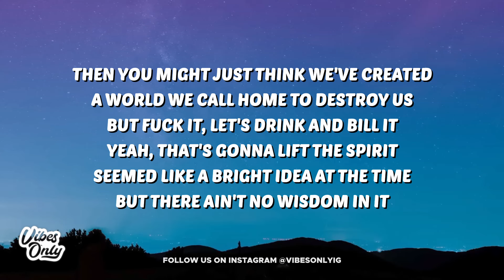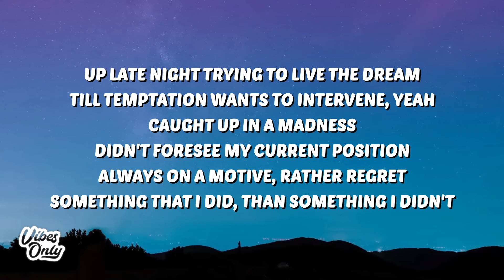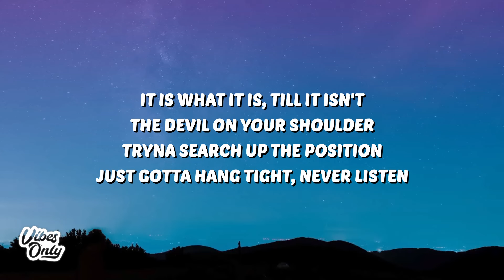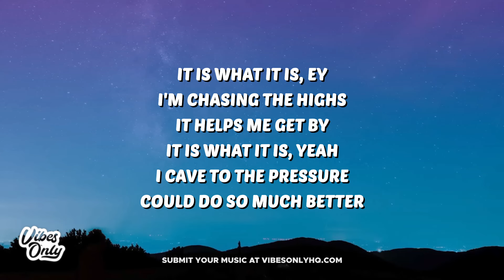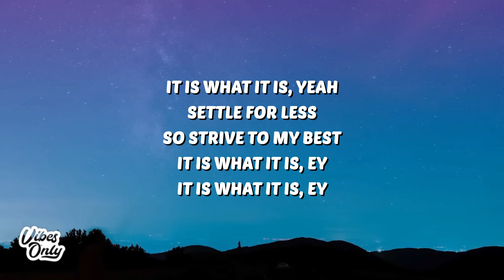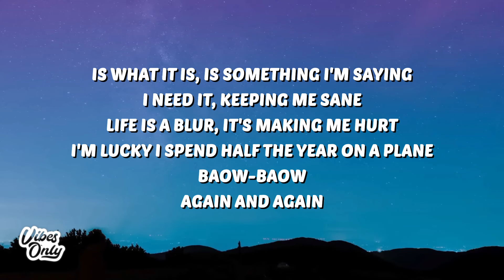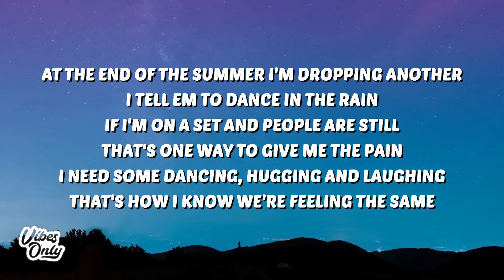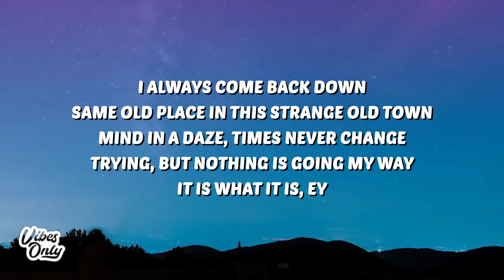Bru-C - Is What It Is (Lyrics) ft. Songer & A Little Sound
Bru-C
Is What It Is
Bru-C Is What It Is
Is What It Is Bru-C
Bru-C Is What It Is Lyrics
Is What It Is Bru-C Lyrics
Bru-C Lyrics
Is What It Is Lyrics

🎤 Lyrics:
Close your eyes
It's time to leave this world behind
We're flying away, higher than space
A place where it's me, the lights and the bass
I always come back down
Same old place in this strange old town
Mind in a daze, times never change
Trying, but nothing is going my way

It is what it is, ey
I'm chasing the highs, it helps me get by
It is what it is, yeah
I cave to the pressure, could do so much better
Settle for less, so strive to my best

The world is poisoned, if you can't beat them, join them
I was raised in a place where intoxication is confused with enjoyment
If you mix that part of the culture, with inflation and unemployment
Then you might just think we've created a world we call home to destroy us
But fuck it, let's drink and bill it
Yeah, that's gonna lift the spirit
Seemed like a bright idea at the time
But there ain't no wisdom in it
Man didn't know when I spat two bars on the track, all the things that would come with it
Better know that you would come down, if you spent your life trying to hit your limit
There's more to life than winning and sinning
Find me somewhere in between
Up late night trying to live the dream
Till temptation wants to intervene, yeah
Caught up in a madness, didn't foresee my current position
Always on a motive, rather regret something that I did, than something I didn't

Idiot with a drink in my hand like Homer Simpson
Jekyll and Hyde, I'm so conflicted
Everyone wanna party, I'm alone and distant
So I tell them hold it down, ready for peace, homeward bound
Won't be long till I'm back in the cycle, mandem rolling round

It is what it is, till it isn't
The devil on your shoulder tryna search up the position
Just gotta hang tight, never listen
Remember in no time that you'll be back out on a mission
'Cause it is what it is, yeah
No, we ain't backing down, not today
'Cause it is what it is, till it isn't, yeah

Hand on my heart, mine is a melody, struggle to cope when shit is on mute
I'm at a party, feeling like therapy, open tequila and telling the truth
Tell em a couple of screws are loose
They don't appear when I'm hitting up booth
They don't appear when I'm sipping a beer and they don't appear when I listen to Bru-C
Silence is making me lose sleep
I put my head on the pillow, my vision is coloured, it's looking like 2 C B, it keep me awake
Is what it is, is something I'm saying, I need it, keeping me sane
Life is a blur, it's making me hurt, I'm lucky I spend half the year on a plane
Baow-baow
At the end of the summer I'm dropping another, I tell em to dance in the rain
If I'm on a set and people are still, that's one way to give me the pain
I need some dancing, hugging and laughing, that's how I know we're feeling the same
Hangovers ain't as awful when they're worth it
Nobody's as attractive when they're perfect
That's why music makes you feel like you deserve it
'Cause anxiety's a checkpoint when you burst it

Trying, but nothing is going my way, it is what it is, ey